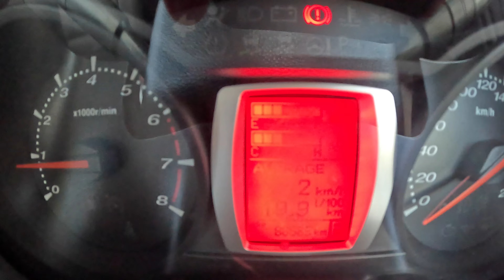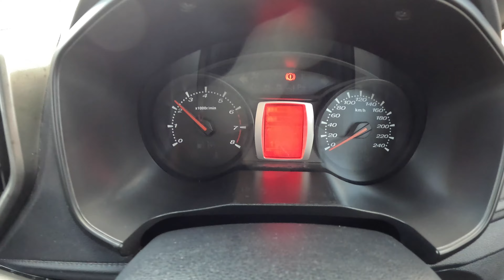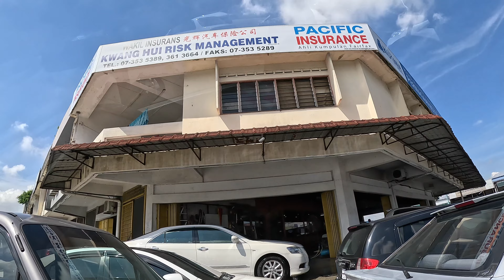PROTON IRIZ 1.3 STANDARD (A) TAHUN 2015 UNTUK DIJUAL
♨️Year Make 2015
♨️Year Register 2015
♨️Aircond Sejuk
♨️Gear Box Baik
♨️Enjin Licin
♨️Cat Baru
♨️SILA DATANG KEDAI UNTUK TEST DAN COMFIRMKAN CONDITION KERETA

1.Jalan Rosmerah 2/3 ,Taman Johor Jaya ,81100 Johor Bahru,Johor.

9:30am  - 7:00pm (monday - saturday)
10:30am - 6:00pm (sunday and public holiday)